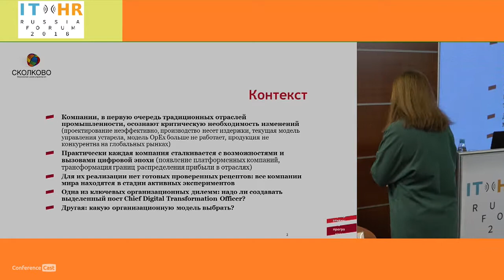Ольга Филатова, Московская школа управления СКОЛКОВО. Chief Digital Transformation Officer: новая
ITHR Russia 2018, 27 ноября 2018, Москва

Chief Digital Transformation Officer: новая профессия, новые компетенции, новая ответственность

Ольга Филатова, Директор по персоналу в Московская школа управления СКОЛКОВО.